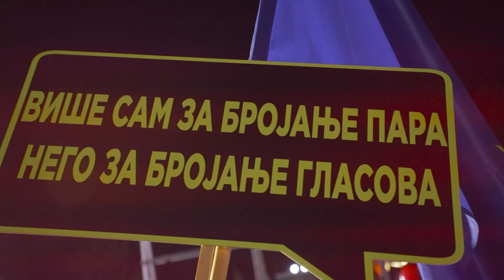NIKŠIĆ NE PRAŠTA IZDAJU!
‼️NIKŠIĆ NE PRAŠTA IZDAJU! NIKŠIĆANI NE PRISTAJU NA PREVARU!
USTANI I TI, ODBRANI 30. AVGUST, POBIJEDI ZA CRNU GORU🇲🇪
DOĐI NA PROTEST:
✅ VEČERAS, 18h, TRG DURMITORSKIH JUNAKA, ŽABLJAK
✅ SRIJEDA, 18h, BULEVAR PREKOPUTA HRAMA, PODGORICA